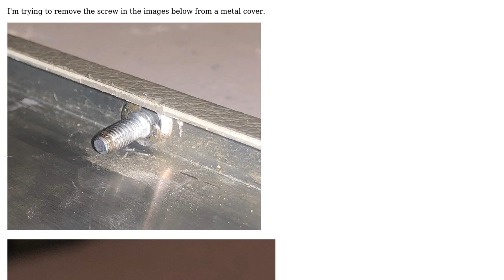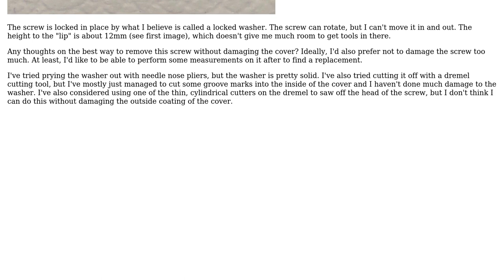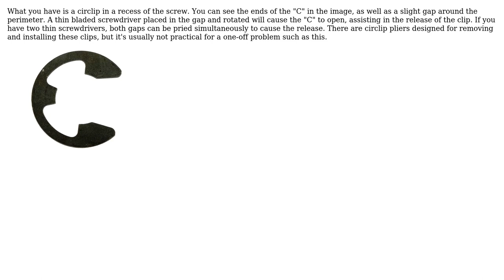Engineering: How to remove/replace a screw with a lock washer in a tight place?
With thanks & praise to God, and with thanks to the many people who have made this project possible! You are responsible for your own actions.